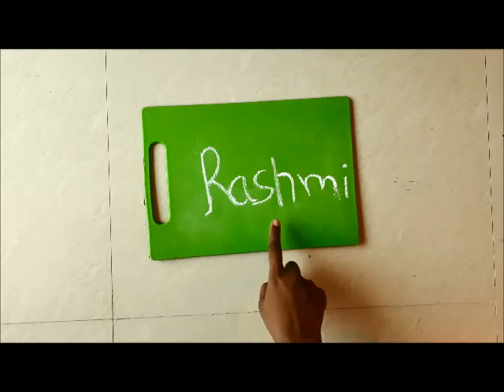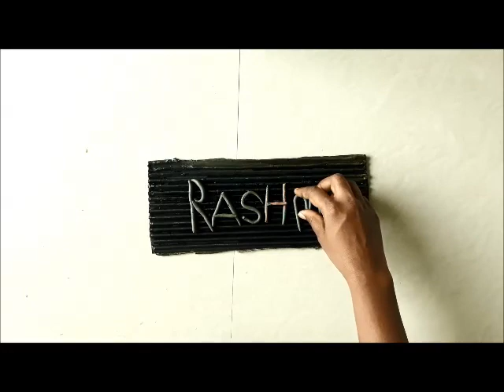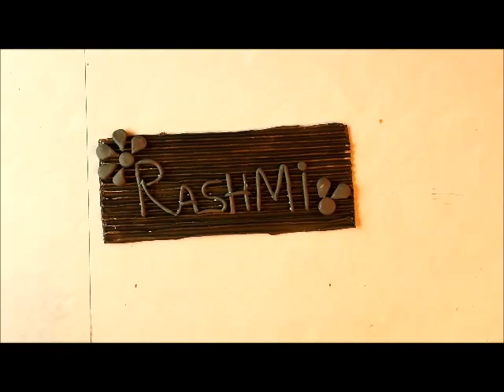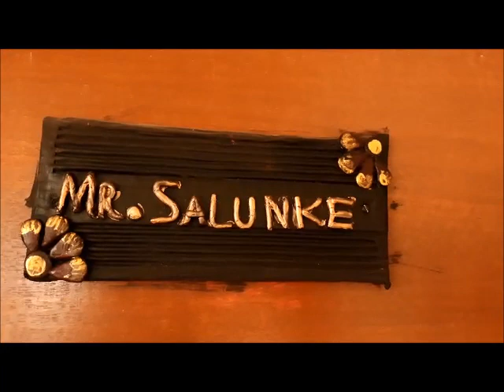DIY unique homemade name plate from cardboard and clay/easy DIY project.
Hello, I am Rashmi I am home organisation addict and innovative youtuber. On this channel I will share with home decor ideas, lifestyle, painting, interesting DIY and budgeted home decor and many more. I wish you will find helpful and innovative ideas. " stay creative.

About this video:

In this video I will make a cardboard name plate.
I am going show you how to make name plate in an easy way, i have use very simple and easy technique to make this name plate using waste cardboard and clay to make this beautiful name plate, this procedure very helpful for beginners looking for some easy procedure.

Content cover:

1) how to make name plate.
2)how to make name plate with cardboard and clay.
3)how to use waste material and create beautiful home decoration piece.

Music use:
Www. Joshwoodward. Com.